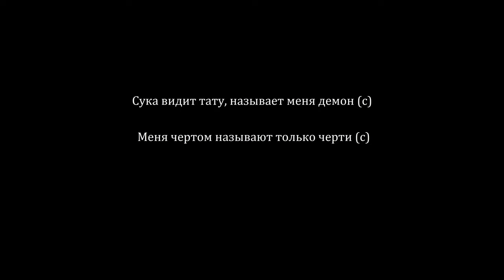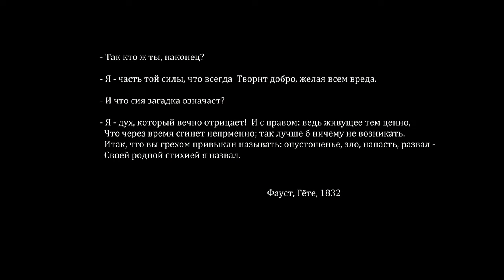Polanski & Morgenshtern: Cristal & Моёт (2020) & Ребенок Розмари (1968)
Алишер Моргенштерн – молодой уфимский рэпер, как любят его называть СМИ, порвавший в 2020-м году рекордное количество шаблонов. Ироничной и пророческой метафорой этого разрыва можно назвать композицию Е!БАННАЯ с легендарного альбома «Легендарная пыль». Заглавная композиция с этого же альбома носит название Я ПЫЛЬ. Названия этих песен возвращают нас в ноябрь 2019 года на шоу Данилки Кашина, когда Алишер сказал, что «Я - ПЫЛЬ» «Е!БАННАЯ», анонсировав тем самым названия треков с будущего альбома.
«Легендарная пыль» разделила музыкальный бизнес и медийное пространство на то, что было до нее, и на, что стало после. После «Легендарной пыли» музыкальный мир уже мог оставаться прежним.
Роман Полански - всемирно известный инорежиссёр, создавший такие шедевры, как Ребенок Розмари, Китайский квартал, Девятые врата, Призрак и т.д.